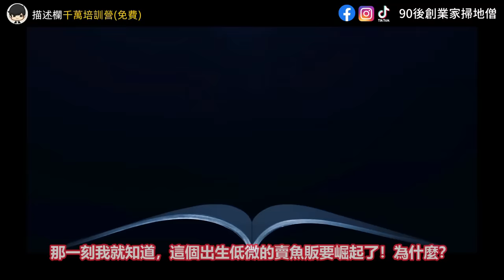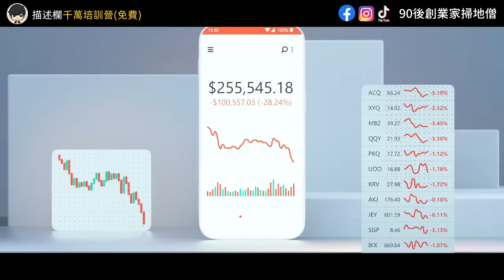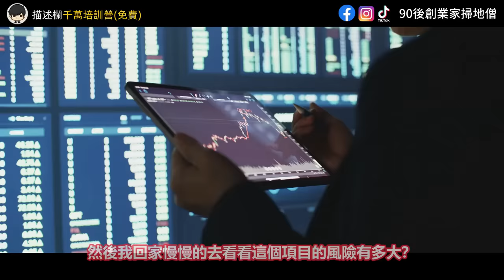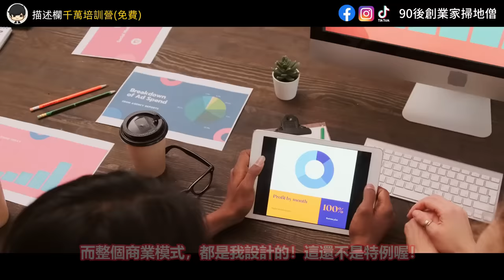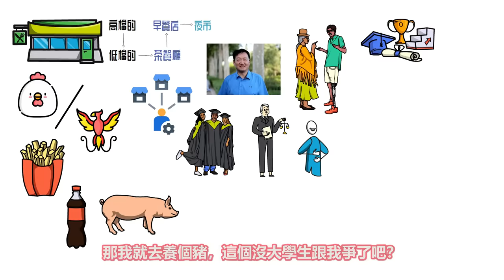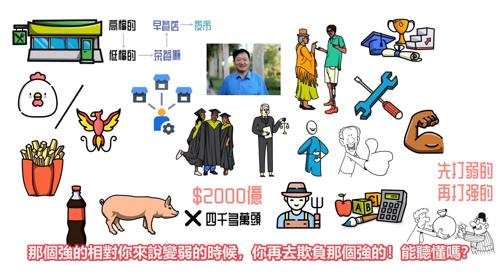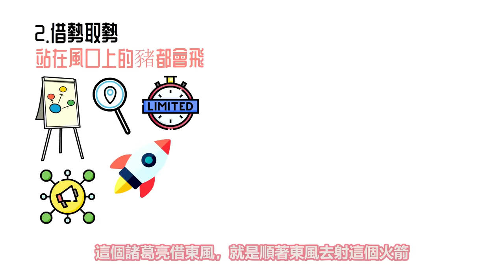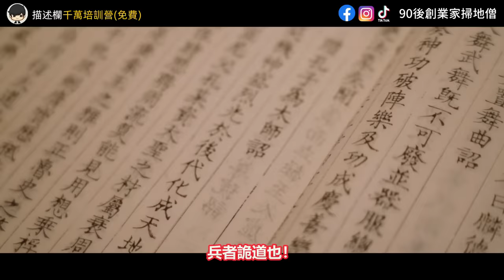太可怕了！能賺錢於無形的《孫子兵法》？居然很少人讀過？什麼叫降維打擊？讓你立於不敗之地的窮人恩物！（附中文字幕）｜90後創業家掃地僧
🔥【2023最新培訓營】如果YouTube每個人給你1塊，你就有25億▼

最近有一部非常火的電視劇，叫做《狂飆》！
裡面有一個警察，推薦一個賣魚的，去看一本書，
那一刻我就知道，這個出生低微的賣魚販要崛起了！為什麼？
因為我非常的有共鳴，我們都是得到了一本秘籍，
瞬間打通了任督二脈，讓我們的生意越做越大！這本書就叫做《孫子兵法》！
很多人以為，窮人是沒有機會變富的，因為變富和成功，
需要天賦，需要智慧和能力！
那我們看！從古至今，天賦最強的，最常被歌頌的有兩個人！
一個叫做諸葛亮，可以運籌帷幄，決戰千里之外！
另外一個叫做項羽，可以力拔山河，以一敵百！
但你發現嗎？這兩人最後的結果都失敗了！
而他們的對手，司馬懿和劉邦，卻可以吞併天下！
靠的是什麼？一個字，賤！

你到網上去搜索，所有成功的偉人，他們背後都有很多賤的故事！
比如麥當勞老闆，是把原來創辦麥當勞的兩兄弟踢走了，才獲得成功的！
比如馬斯克，讓他賺到第一桶金的PayPal，
是把同行的公司併購，然後踢走人家的老闆，所以才成功的！
也就是說，一個人從底層爬上去，靠的不是天賦和能力！
靠的是賤！那麼賤可以學嗎？你聽過兵不厭詐嗎？
就是出自《孫子兵法》！賤和詐的意思不都是一樣的嗎？

那有的人就誤解了兵法就是教你以弱勝強的，
以為一個弱者只要足夠的賤，然後就可以勝過強者！
其實不是的！《孫子兵法》教我們的，是如何從弱變強，再去以強欺弱的！
但這本書已經過了幾千年了，已經沒有仗可以打了，還關我們什麼事呢？
這是因為你不能夠理解，商場如戰場！
以前的人創業，叫做打江山！現在的人創業，就叫做生意！
《孫子兵法》是最牛的書，沒有之一！
因為以前打仗輸了是要掉腦袋的！他不可以亂寫的！

以至於裡面的心法和招式，吸引了很多外國的政治家，企業家，資本家，都去偷偷的學！
你會發現，如果你先讀完《孫子兵法》，
再去讀國外那些教你管理，投資，創業，賺錢，理財的書籍，
你就會融會貫通，為什麼？
因為國外很多成功者的思想，都是來自於《孫子兵法》的！
所以在我看來，《孫子兵法》在現在應該要叫賺錢兵法！
這樣說吧，這本書非常適合我們白手起家的人看，
因為我們要搶奪已經被壟斷的資源，包括金錢和女人！
但因為裡面是文言文，你未必懂得如何把這些心法去落實和實踐！
所以我從新把這本書看一遍，把過去能幫助我混上去的道與術都毫無保留的分享出來！

今天這部影片，你將會知道用《孫子兵法》來賺錢到底有多無恥？
為什麼真人真事《狂飆》裡面的高啟強，能夠靠《孫子兵法》從底層往上流？
賺錢如何先勝而後求戰，讓自己立於不敗之地？連美國和日本都用這一套？
賺錢不是競爭贏過對手，而是要全勝？不知道如何做生意？降維打擊就賺錢了？
沒錢的人，更應該懂兵者詭道也？馬雲的事業帝國都是吹牛出來的？
賺錢要順應天意？借大勢才能成大事，站在風口上的豬都會飛！
以上的這些整個互聯網你都不可能找到相關的資訊，
因為都是我本人成功賺錢以後總結出來的《賺錢兵法》
那這些免費但價值千萬美金的內容，千萬不要錯過了！

影片目錄

0:00        用《孫子兵法》來賺錢有多無恥？《狂飆》真人真事，從底層往上流的秘籍！
3:28        賺錢如何先勝而後求戰，讓自己立於不敗之地？連美國和日本都用這一套？
12:03      賺錢不是競爭贏過對手，而是要全勝？不知道如何做生意？降維打擊就賺錢了？
18:17      沒錢的人，更應該懂兵者詭道也？馬雲的事業帝國都是吹牛出來的？
23:07      賺錢要順應天意？借大勢才能成大事，站在風口上的豬都會飛！

如果你看完這部影片有所領悟，希望你可以幫忙：
2. 如果你同意我的觀點，希望你可以分享出去
3. 有什麼問題可以給我留言， 我一定盡量回覆

2021股票投資買賣技巧的技術與心法 賺錢方法 財富自由 vcp 三角形態 支持位 阻力位